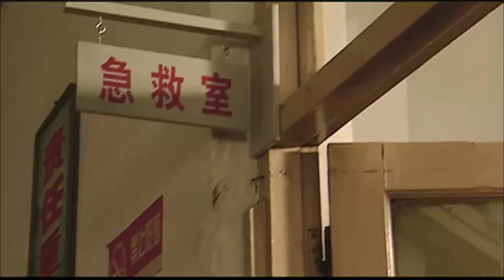《繁花盛開的夏天》19 | 好戲之人 夏雨 左小青 演繹一段純真曲折、催人淚下的 愛情故事【天下衛視 Sky Link TV】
好戲之人 夏雨 左小青 演繹一段純真曲折、催人淚下的 愛情故事，觀眾朋友們不容錯過！

劇情簡介：
天海化工廠四車間的搗蛋大王段玉剛（夏雨 飾）在大師兄因爆炸事故入獄期間照顧保護車間女工丁惠茹（齊襄 飾），總帶著一幫哥們兒與其他車間的工人打架，不服工廠保衛科與廠領導的管束。新畢業的大學生滿曉星（左小青 飾）被分配到工廠下基層實習，剛一來就在一場群毆事件中被段玉剛誤傷。段玉剛 的二師兄，四車間副主任秦光明（張洪睿 飾）十分欣賞滿曉星，在得知其幹部家庭背景後使出百般手段開展追求，可沒想到在頻繁的接觸中，滿曉星和段玉剛竟互生情愫，令秦光明憤懣不已。再加上當年爆炸事故的宿怨，還有二者對工廠三鹽設備改造未來的分歧，秦光明與段玉剛之間的矛盾愈演愈烈，師兄師弟也愈行愈遠……

導演：曾曉欣
編劇：李青
主演：夏雨 / 左小青 / 張洪睿 / 齊歡 / 80任帥 / 遲嘉 / 張洪傑 / 劉莉莉
類型：劇情 / 愛情
集數：33

📆 10月26日首播
📺 天下衛視 Sky Link TV每晚三集連更